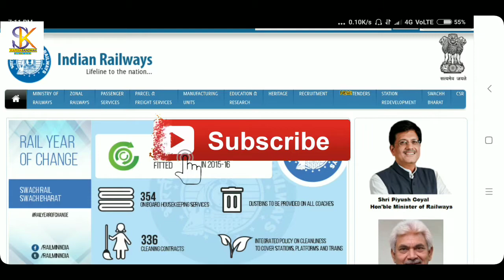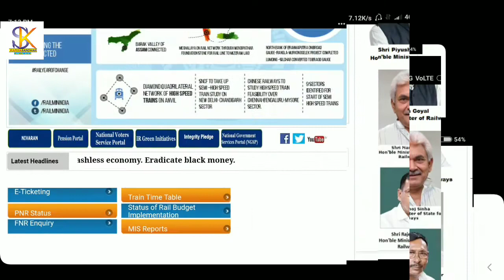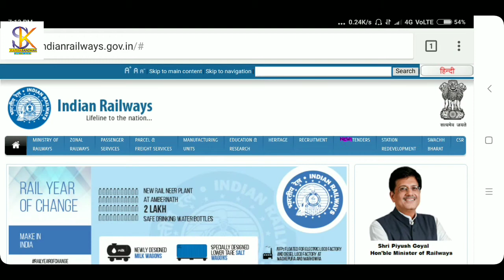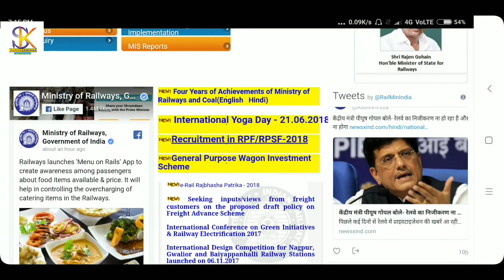June month , Top 9 Government Jobs vacancy , 2018 , West Bengal